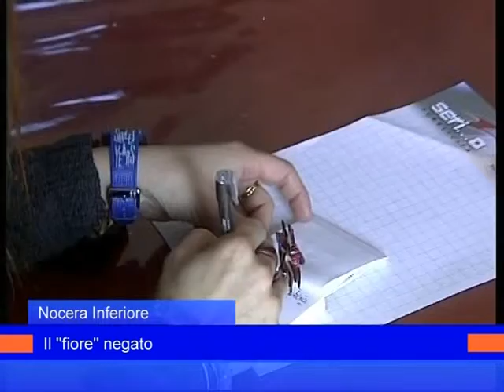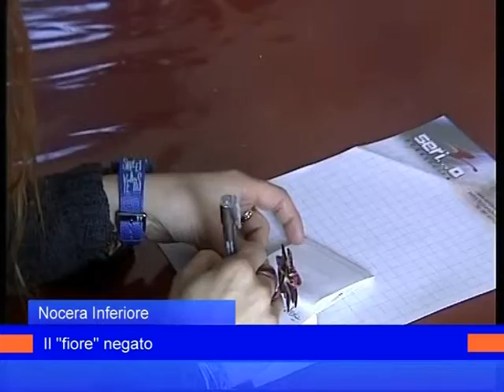storia umana fioraio 1 aprile